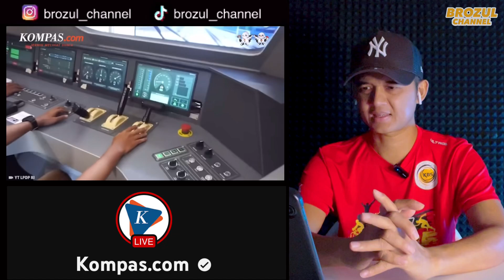2025 Indonesia Bakal Punya Kereta Cepat Buatan Anak Negeri?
✅   KOMPAS.COM

🔴Saya Berharap sangat pada Admin-Admin yang konten mereka pernah saya reaction, jika ada video yang saya reactionkan itu membuat kurang senang dihati Admin, dan meminta saya membuang atau memberhentikan video tersebut, Admin konten tersebut boleh langsung email saya